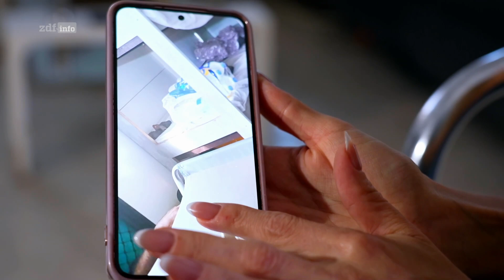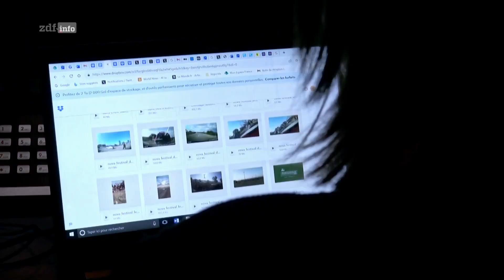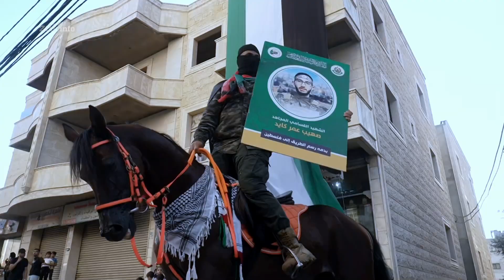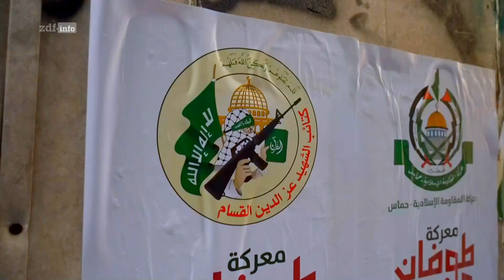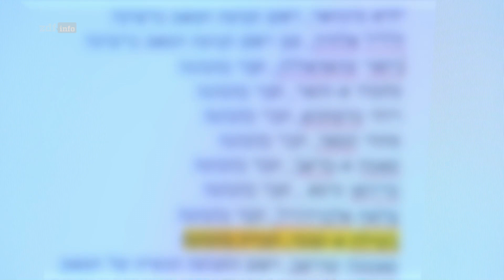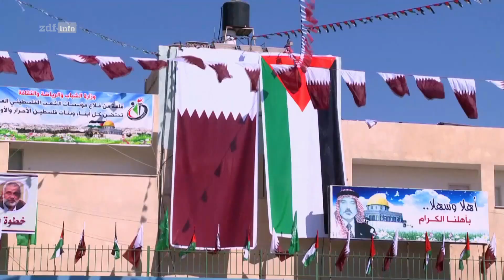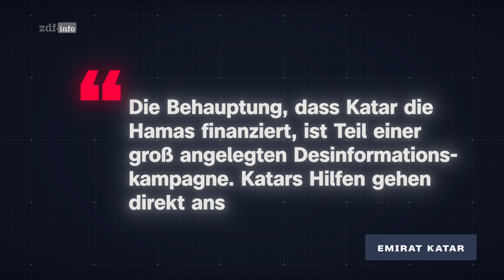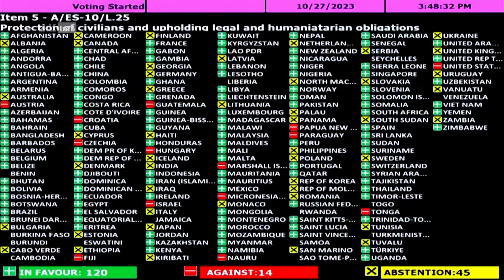Hamas - Blut und Waffen: Was steckt hinter der Terrororganisation? Doku (2023)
Im Oktober stürmen mehr als 1.500 Hamas-Terroristen israelisches Gebiet. Wie konnte es der Hamas gelingen eine Grenze zu überwinden, die als eine der am besten gesicherten der Welt gilt?